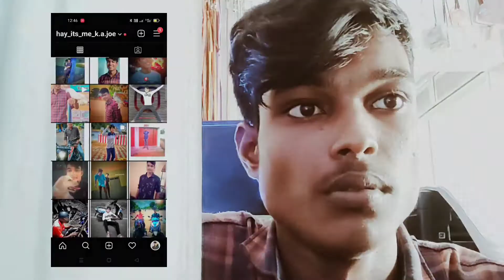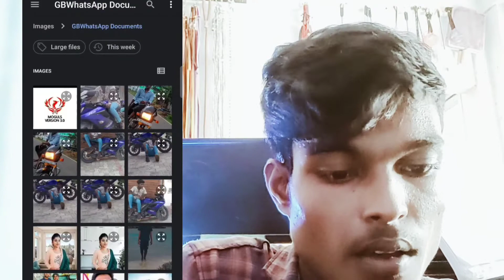snapseed duple exposure using method ❤️❤️ king brothers watch til end 🙏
Sanapseed